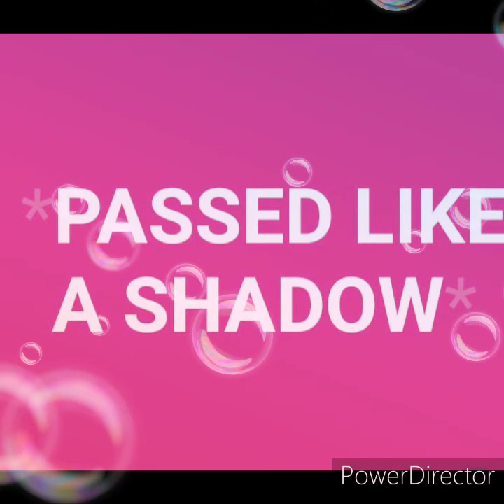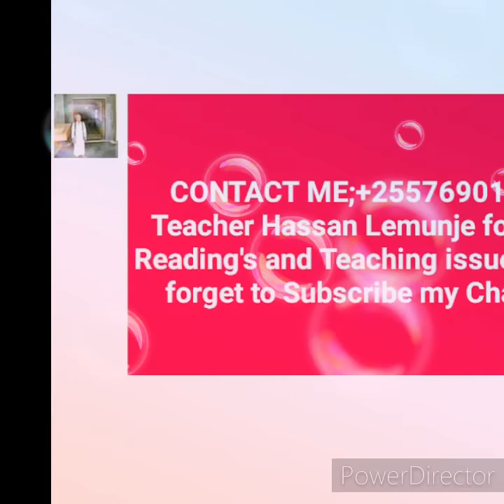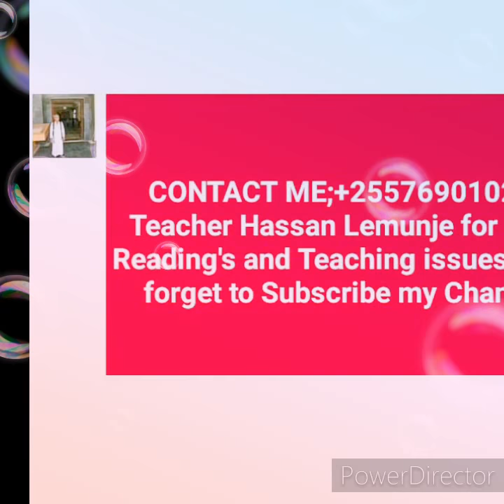PASSED LIKE A SHADOW FULL MOVIE_Novel BY BERNAD MAPALALA ANALYSIS IN SWAHILI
👆Bonyeza hapo juu kujiunga na whatsap Group👆

👆Pofya link hapo juu ili nikutumie usikilize offline kwa Tsh 1000Tu👆

🇹🇿UGA WA ELIMUtv🇹🇿

*Wanakuletea uchambuzi wa Kazi za Fasihi ya Kiswahili na Fasihi ya kingereza na MOVIE zake ili kukuongezea Maarifa Mfano*

👆 *NOVELS* like HOUSEBOY,AN ANSWERED CRIES, PASSED LIKE A SHADOW,THE BEAUTIFUL ONES ARE NOT YET BORN AND ETC.

👆 *RIWAYA* Mfano MFADHILI, VUTA N'KUVUTE, WATOTO WA MAMA NTILIE, TAKADINI N.K

*PLAYS* LIKE 3SUITORS ONE HUSBAND,THE LION AND THE JEWEL, BETRAYAL IN THE CITY, AN ENEMY OF THE PEOPLE ETC.

👆 *TAMTHILIYA* KAMA VLE NGOSWE,ORODHA,KILIO CHETU, KIVULI KINAISHI NK.

👆 *USHAIRI* Kimbunga, malenga wapya, Fungate, wasakatonge nk.

👆 *POEMS* Like Eat more,The Freedom song,Your pain, Wonderful Surgeon Etc.

*Sambaza ujumbe huu kadri uwezavyo ili tuzidi kubolesha taaluma*

👆waweza Ku subscriber moja kwa moja katika channel ye2 na kupata updates zote za kitaaluma

Ahsante

The book is relevant in any African society as it clearly depicts some common issues that are prevalent in African context. Issues like; AIDS pandemic, Superstition, Ignorance, Infidelity, Family conflicts.

Ø The influence of peer pressure especially among the youngsters is also common.

Ø Bride price and the related complications are common in African societies.

Ø Stigmatisation of HIV/AIDS victims, Irresponsibility and Betrayal among members of the society are common phenomena in Africa.